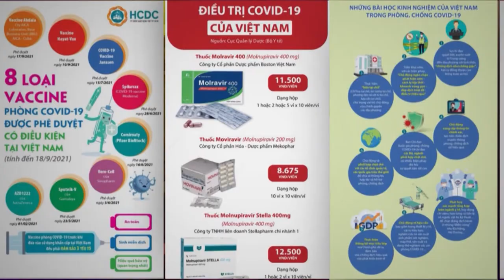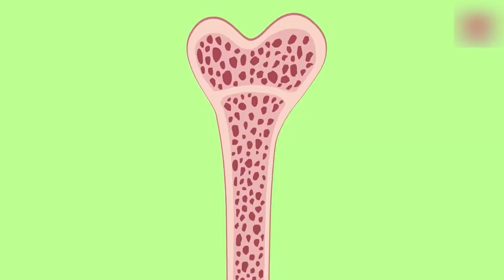[ KHỎE ĐỂ SỐNG VUI SỐ 10 ] BỔ SUNG CANXI CHO TRẺ KHOA HỌC - ĐÚNG CÁCH | FULL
® Copyright by Style Plus  ☛ Do not reup !